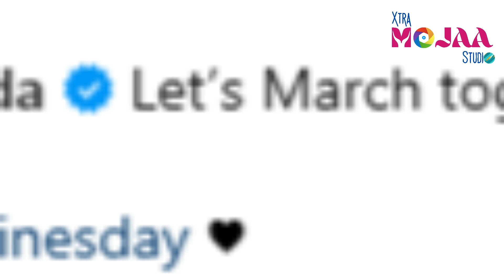ভাঙতে বসেছে ইমরান হাশমির সংসার ! [] HIT THE BIT [] NEWS []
ভাঙতে বসেছে ইমরান হাশমির সংসার ! [] HIT THE BIT [] NEWS [] ENTERTAINMENT []
Production: @primebeatstudio2022
Report: Fatema Zohra Suchana
Voiceover: Fatema Zohra Suchona